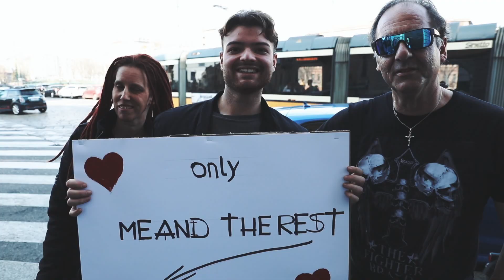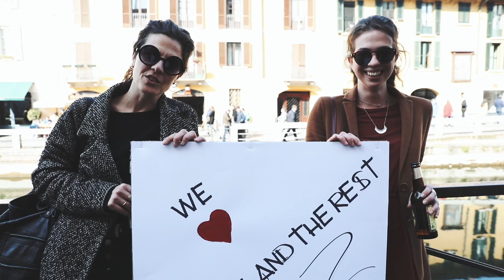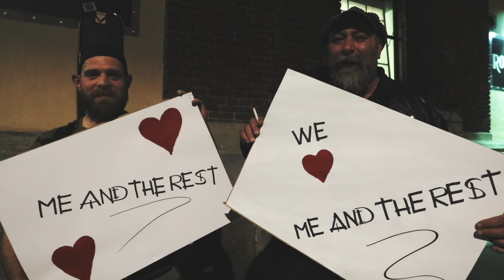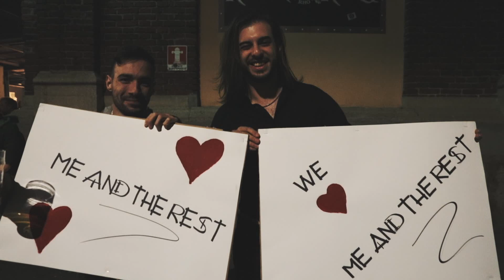Me And The Rest - Friends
Available as Download & Streaming

Me and the Rest - Friends [RockAvenger - ROAV 333024]

"Friends" is a loving tribute to the fans of Me & The Rest who soon celebrate 30 years of friendship with one another. “Nothing is more important than loyal friends.” Says Jürg the singer: “Our fans are our friends and they will hopefully let us make music together for a long time to come!